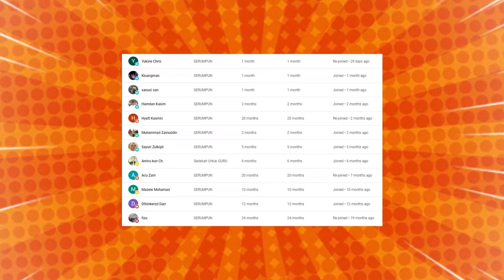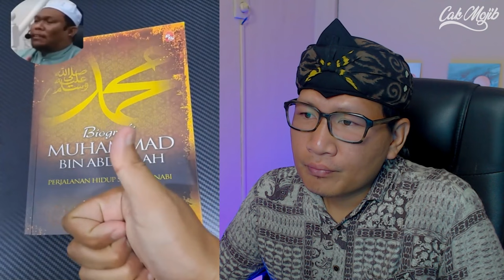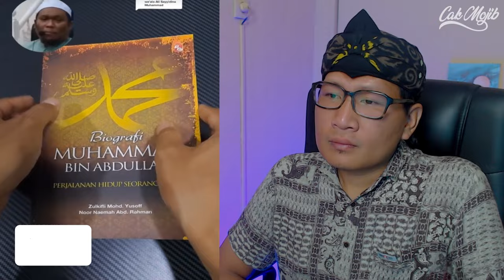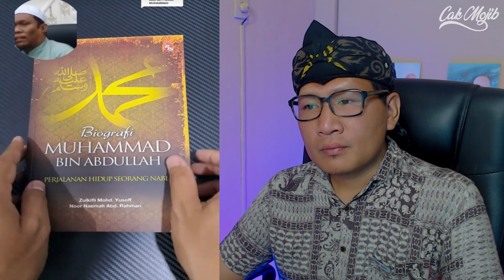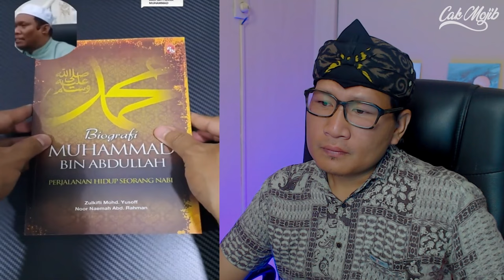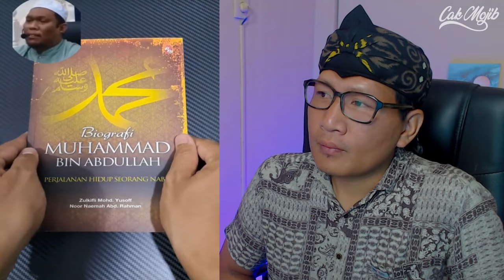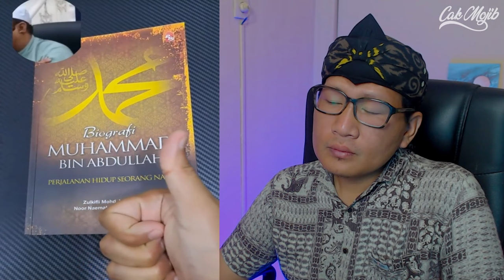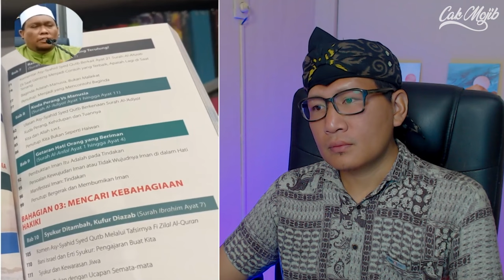CERDASNYA USTAZ MALAYSIA UNGKAP HAL NI.⁈ ISLAM TAK BOLEH MENANG BILA GUNA SISTEM NI.⁈ USTAZ AUNI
GAES BANTU SUPPORT CHANNEL KITA :

+ @CAKMOJIB TV
+ @KEBUN CAKMOJIB